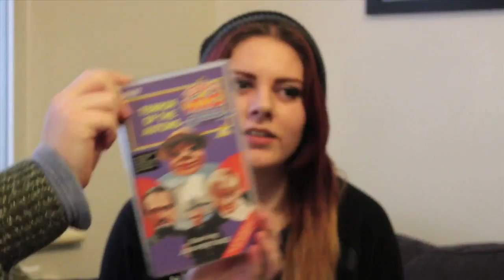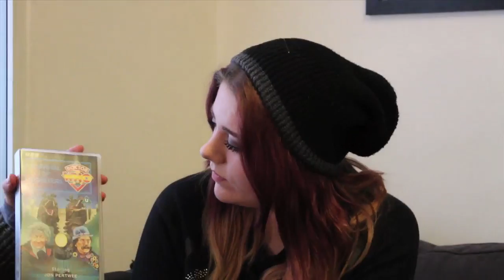Classic Doctor Who Reviewed 2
It's time once again for Livvy to delve in the 5WF Classic Doctor Who VHS collection...

5WF Theme, "Three" by David Boskett and Richard B Brookes